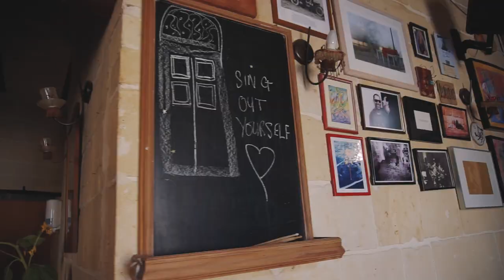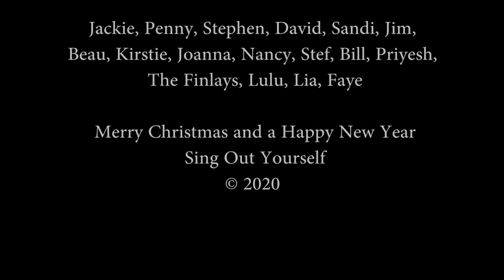Andrea Britton and Keith Anthony | Sing Out Yourself (Official Video)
We're live every Monday at 8pm CET | 7pm UK

Please download the song!

Sing Out Yourself. Official Christmas Video.

Performed by:
Andrea and Keith
Pawlu Portelli on drums
Pinu Zammit on Bass
Izzy Azzopardi on Keys
Aka Rubberband

Recorded at Noise Studios by Keith Anthony.

Lyrics
Don’t take this for granted, it’s not like we planned it,
Let’s lose the armour today.
We’ll decorate houses, see who sings the loudest,
Celebrate the season anyway.

Ahhh but.. we don’t need, to echo history,
Just be willing to see things - in a different way.

CHORUS
Bring out the music, bring out the bells,
We’re all in this together.
(You and all the rest)
Light up  your candles, your mood as well,
And take a breath like it’s the last one left...and
Sing out yourself.

Do yourself a favour, sing along with your noisy neighbour,
Even when he’s all out of tune.
Peel potatoes in the morning, chuck ’em at your uncle snoring,
And dance dance dance in the afternoon.

There might be no family reunion,
But there ain’t no, ceremonious hell.

Don’t need no stocking, keep your head high,
Get dead set on no regrets and...
Sing out yourself...

Sing it from the balcony,
Sing to the people in the street,
Sing it from your sofa,
right through your laptop screen.

Sing it on the loo,
Sing it in The grocer’s queue,
Sing it on your rocking chair,
Sing it brushing your hair.

Sing out to saint nick,
Sing out the Christmas spirit,
Sing out for justice,
Sing out for truth.

Sing out yourself...

Sing out for you,
Sing out for me,
Sing out for love,
Sing out for humanity.

Shot on Sony A6000, iPhone and multiple webcams